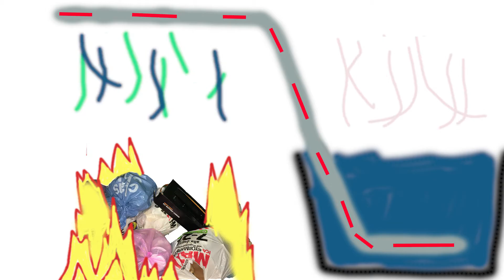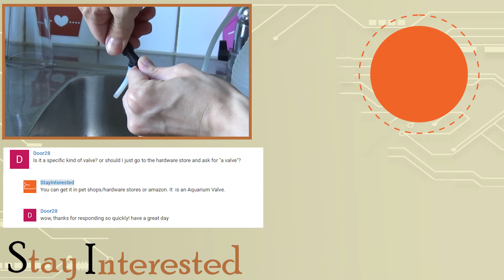Why is Sweden importing trash?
Sweden is importing huge amounts of garbage from neighbouring countries, but why?
What are they doing with all that trash?
Converting garbage into clean energy and heat for households.
Recycling garbage is very good for the enviroment.